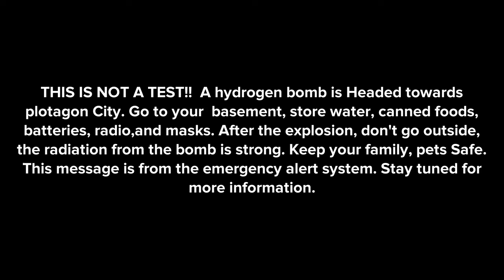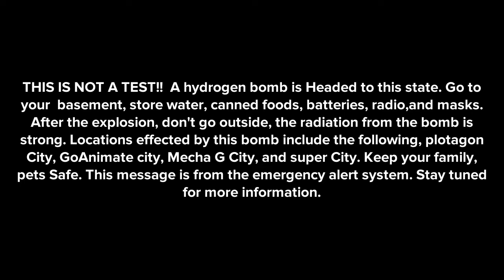Caillou makes a fake EAS / Grounded.